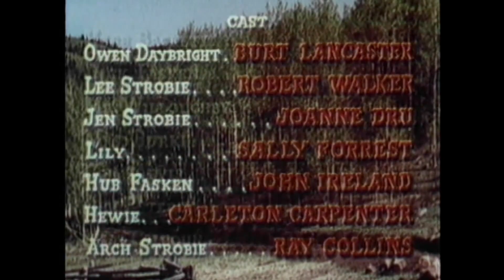A Metro-Goldwyn-Mayer Picture (1951)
From the 2013 Mill Creek/Treeline DVD release of Vengeance Valley (1951), taken from The Trail West: 200 Classic Western Film Collection set. Nothing at the start.